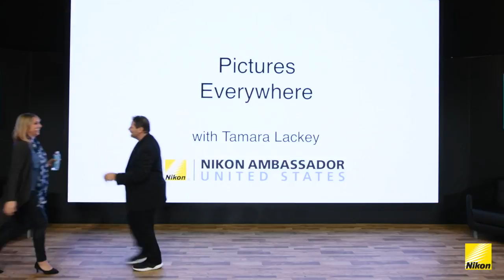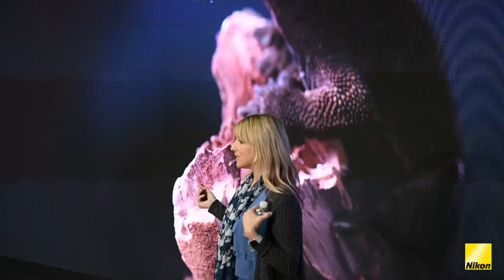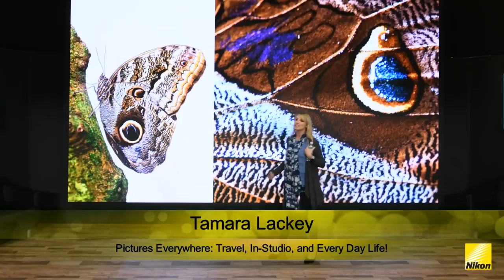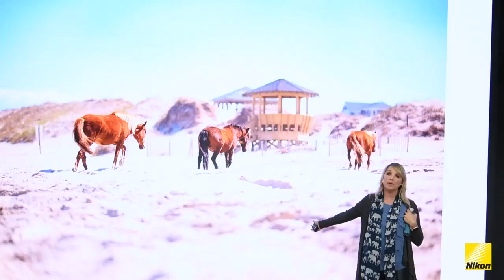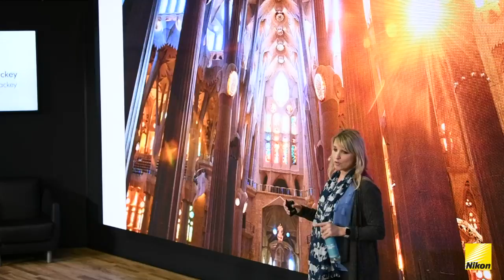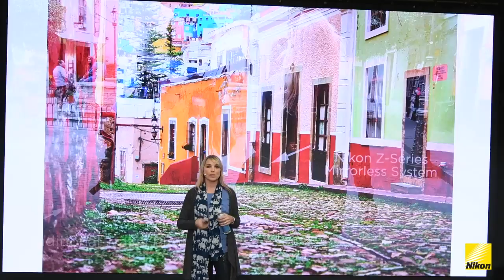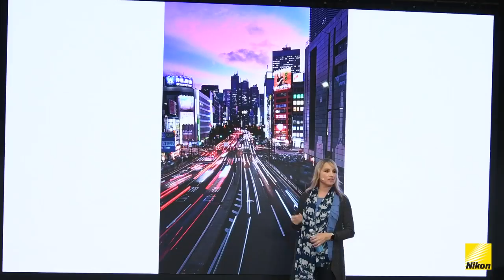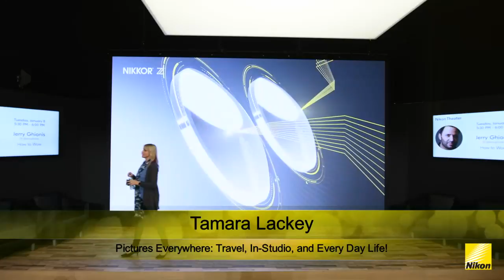Nikon Live at CES 2019: Tamara Lackey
Watch Tamara Lackey talk about Z Pictures Everywhere: Travel, In-Studio and Everyday Life at CES 2019 in Las Vegas, Nevada.